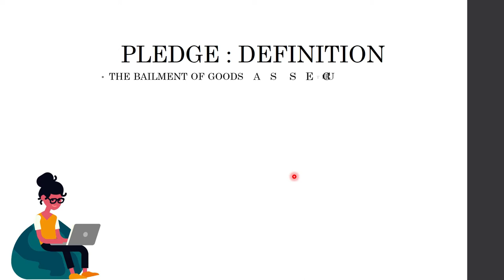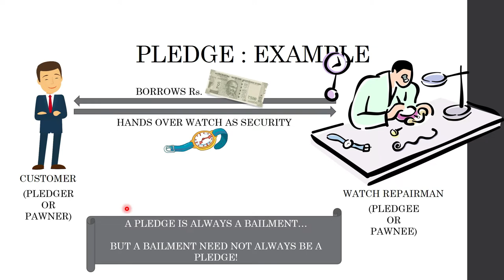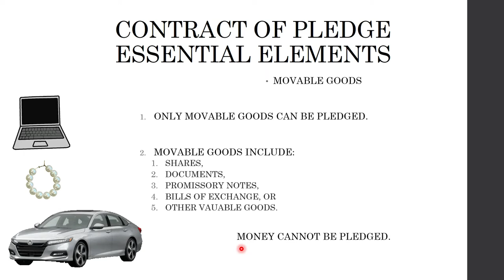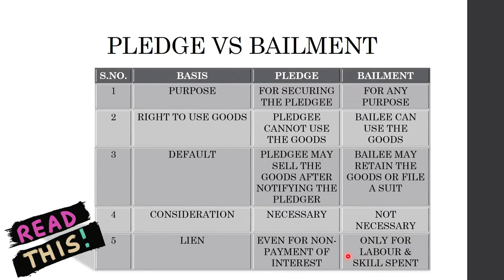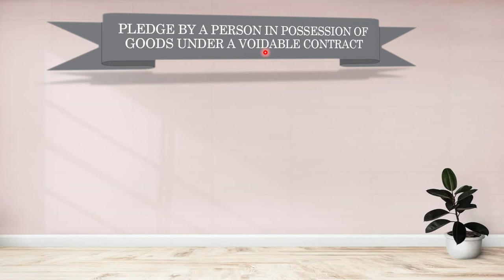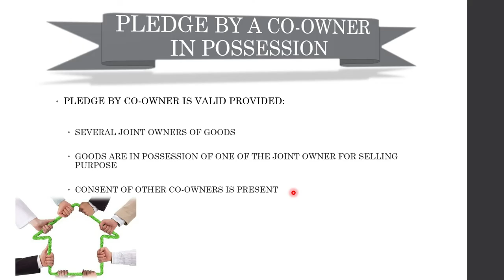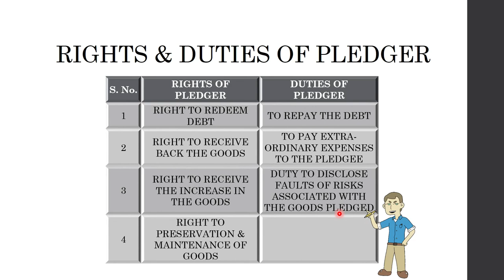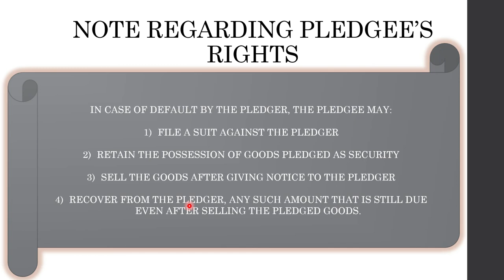CONTRACT OF PLEDGE - INDIAN CONTRACT ACT 1872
Hey everyone,
New video, new topic...
"Contract of Pledge".
Watch, learn & grow and of-course...
Love.